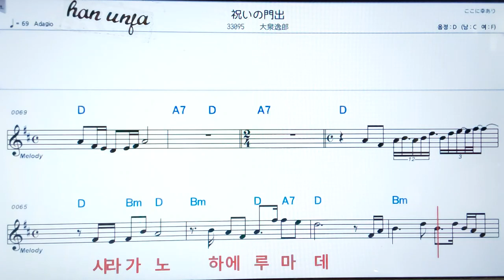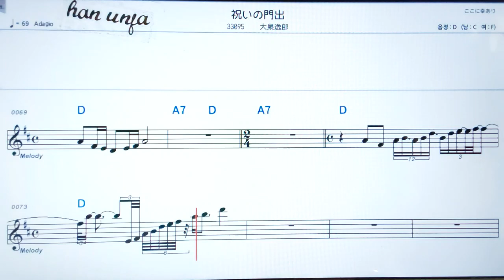💖이와이노카도데/오오이즈미이쯔로오 ✌カラオケ.日本の曲( 한글 발음)악보, 코드 ,Karaoke*카라오케 반주